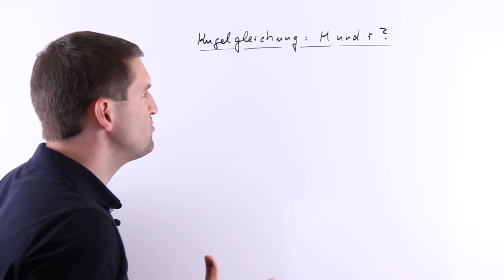Kugelgleichung mit M und r bestimmen OUTTAKE, verpatzte Szenen, Versprecher